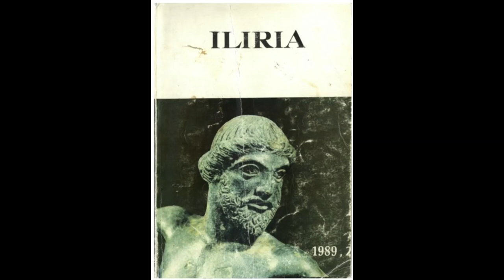MONUNI II – MBRETI I FUQISHËM I DARDANISË